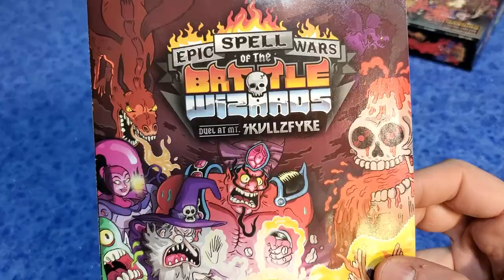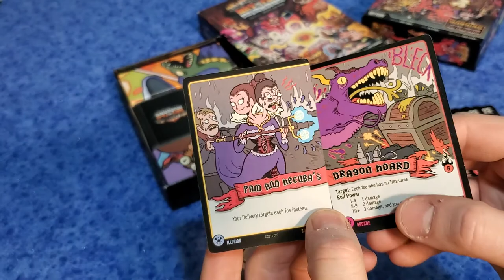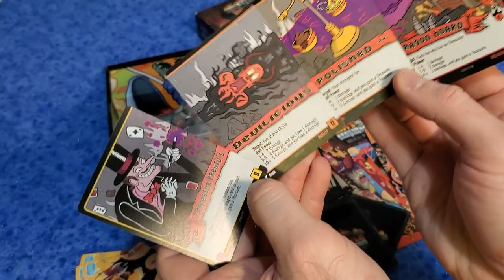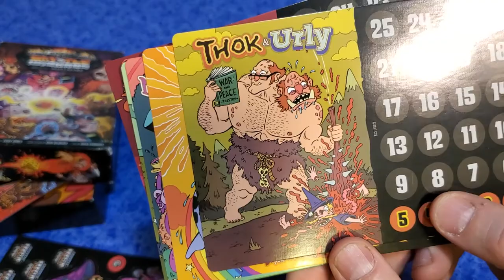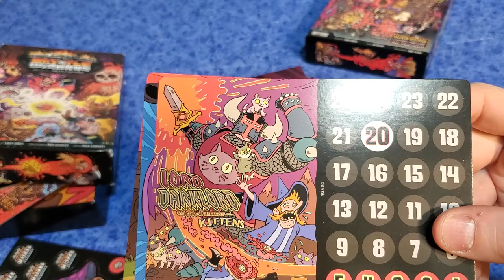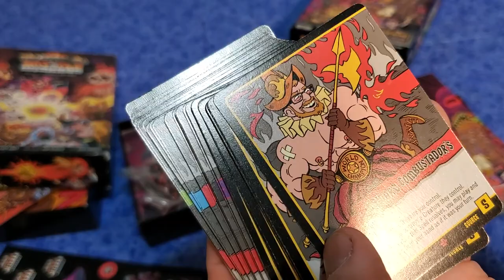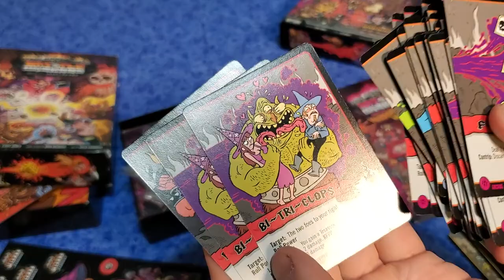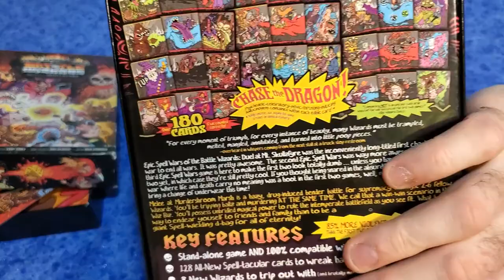Epic Spell Wars of The Battle Wizards!!!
2 different expansions for their hilarious card game.